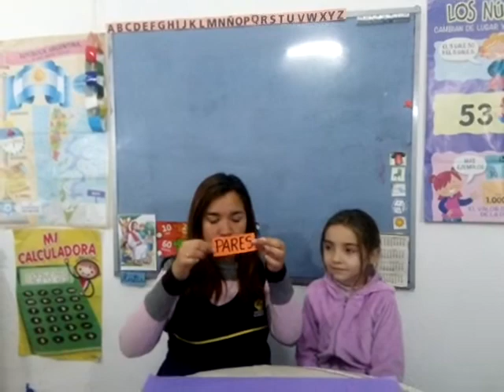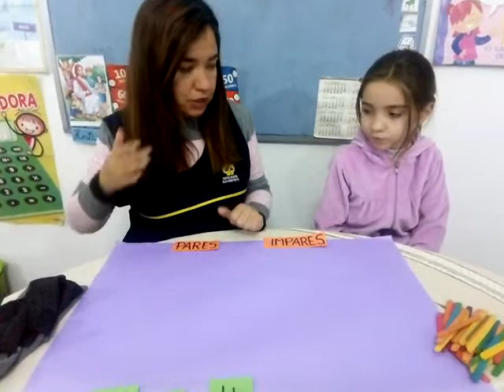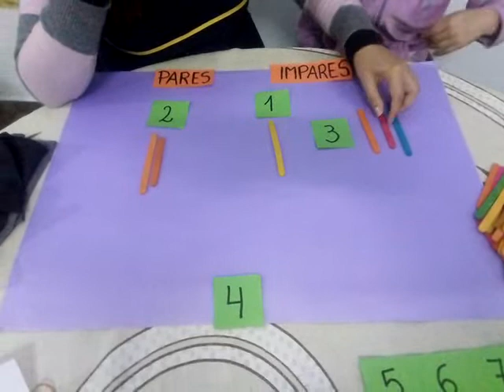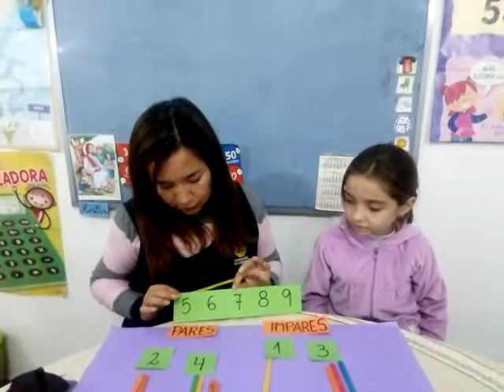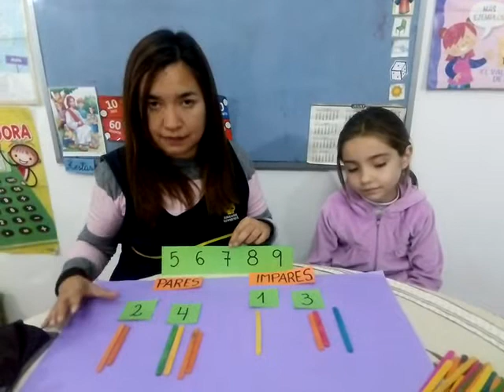par impar 1 al 9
números pares e impares. del 1 al 9